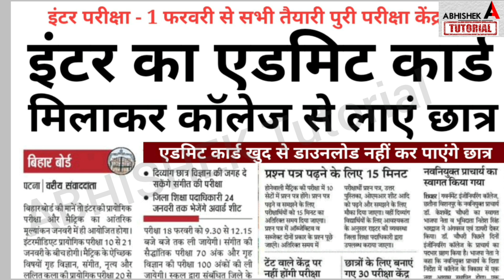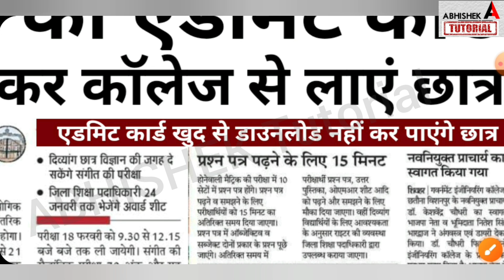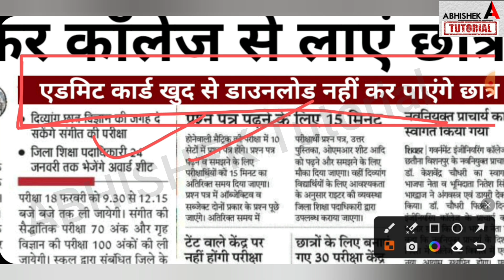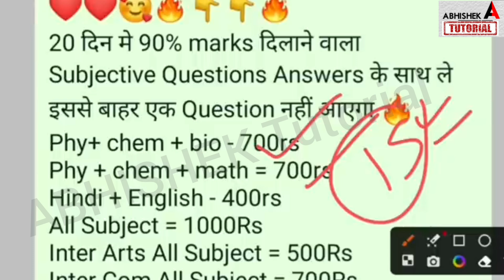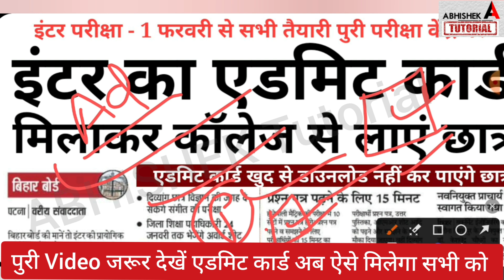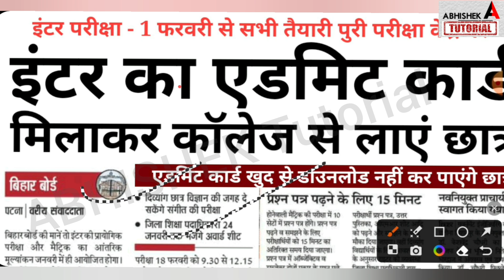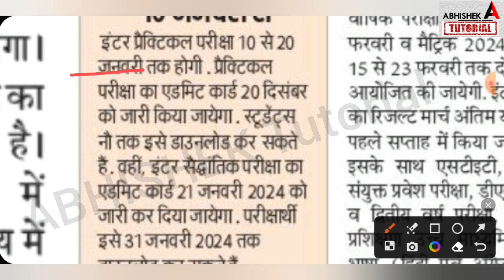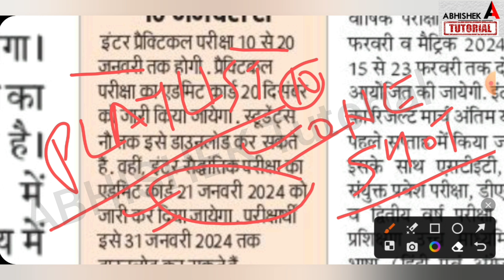इंटर का Admit Card आ गया |Bihar Board Inter Admit Card 2024 Download |12th Admit Card Kab Aayega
Admit Card जारी Download Link| Bihar Board 12th Practical Admit card 2024 Download - Inter Practical
Admit Card Download Link | Bihar Board 12th Practical Admit card 2024 Download | Bihar Board Inter practical Exan Admit card Download link 2024
12th Exam 2024 Group Link 👇👇
Inter practical admit card download link 2024,
bihar board 12th admit card 2024,
bihar board 12th practical admit card 2024,
inter exam 2024 admit card,
12th exam 2024 final admit card kab aayega,
bihar board 12th final admit card 2024,
bihar board 12th exam centre list 2024,
bihar board inter exam centre list 2024,
12th practical exam admit card 2024,
 bihar board admit card kab aayega 2024,
 admit card kab se download hoga 2024,
admit card 2024 bihar board,
 12th admit card 2024,
10th admit card 2024,
 download 12th admit card 2024 bihar board,
 admit card,
abhishek tutorial,
science sangrah,
a r career point,
science sangrah annu sir